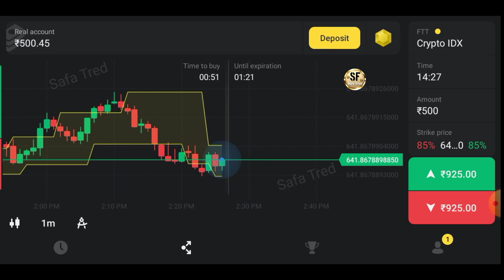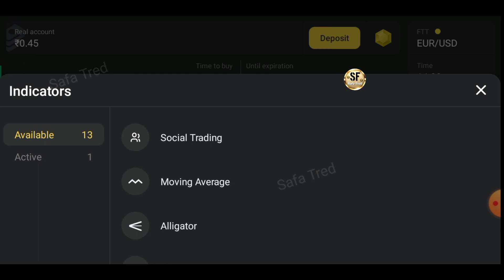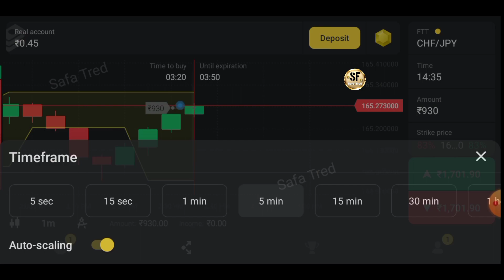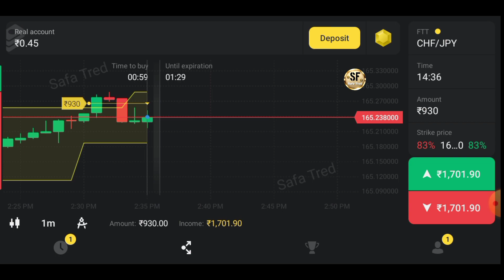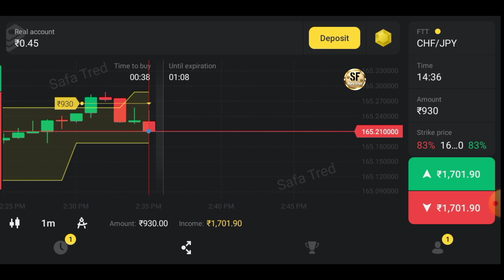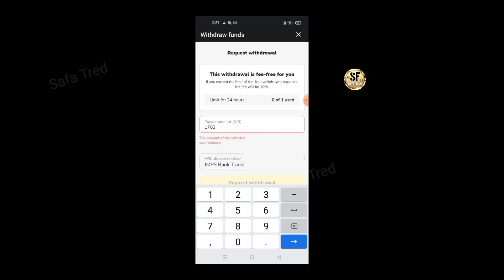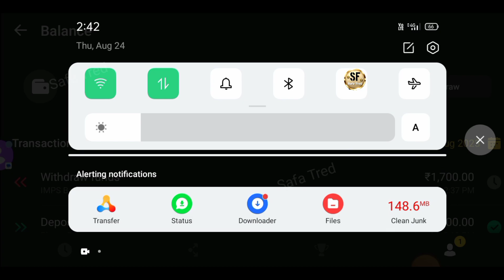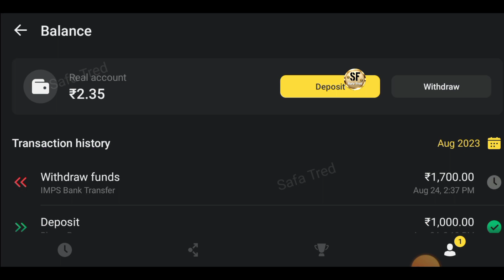binomo live compounding 🔥 live withdrawal proof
Binomo withdrawal proof | how to withdraw money from Binomo | binomo withdrawal | binomo se withdrawal kaise kare | binomo app se withdrawal kaise kare | BINOMO compounding strategy | binomo live Trading

Binomo best indicator strategy
Binomo pawar full strategy
Binomo no loss strategy
Binomo moving average satting
Binomo fractal choes band indicators strategy
Binomo Live Trading tips and tricks
Binomo best indicator 2023
Binomo mobile trading strategy 2023
Binomo bug 2023
Binomo Live signals
Binomo me withdrawal proof
Binomo deposit kaise kare
Binomo best indicator strategy 2022
Binomo Live compounding strategy
Binomo back to back winning strategy
Binomo withdrawal proof
Binomo withdrawal
How to withdraw money from Binomo
Binomo Live withdrawal proof
Binomo se paise withdrawal kaise kare
Binomo
Binomo app withdrawal proof
Binomo se withdrawal kaise kare
Binomo withdrawal kaise kare
Binomo withdrawal problems
Binomo app se paise kaise withdrawal kare
Binomo money withdrawal
Binomo me withdrawal kaise kare
Binomo trading withdrawal Hindi
Binomo withdrawal limit in India
Binomo app se paise kaise kamaye
Binomo me deposit kaise kare
Binomo trading Hindi
Binomo withdrawal
How to deposit money in binomo
How to withdraw Binomo money
Binomo withdrawal proof 2023
Binomo payment proof